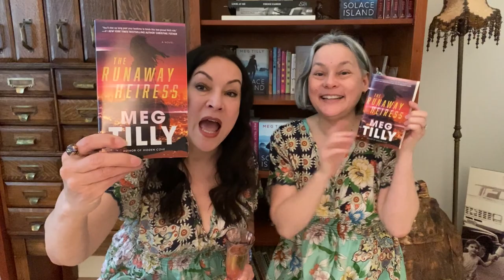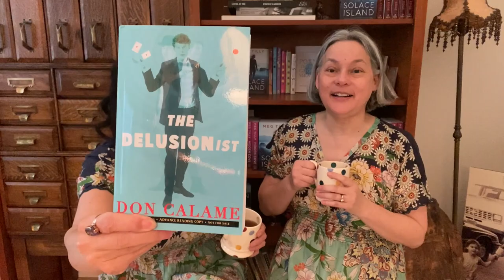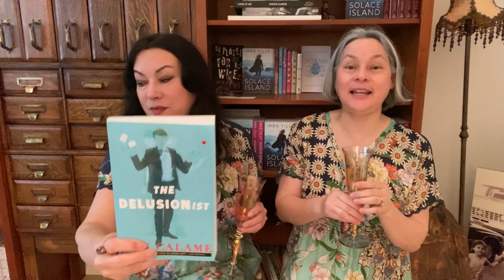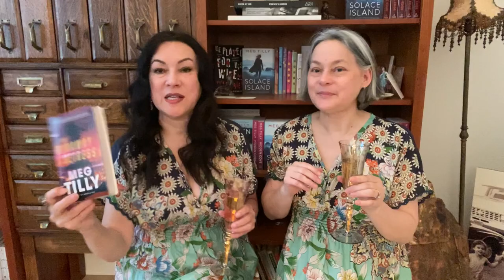Tea Time #96 And My Very Special Guest Is......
Order a signed copy of any of Meg's Books:

In USA:  Village Books & Paper Dreams
1200 11th Street, Bellingham WA 98225

In Canada: Bolen Books
1644 Hillside Ave #111, Victoria, BC V8T 2C5